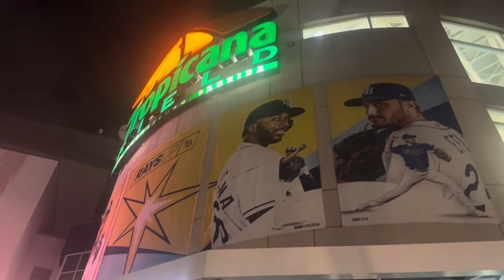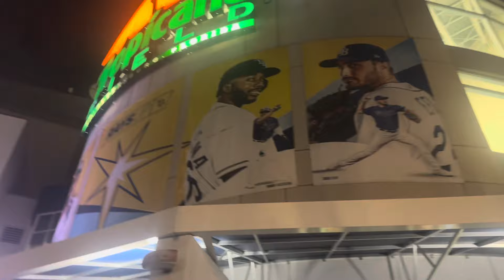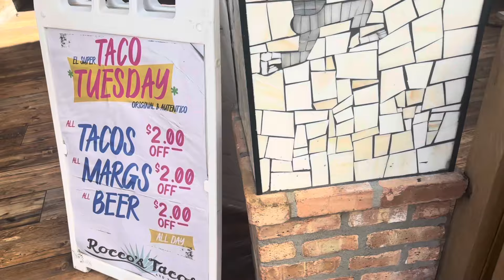I Went To The WWE 2024 Royal Rumble / And Travis Scott Show Tampa / Orlando Vlog